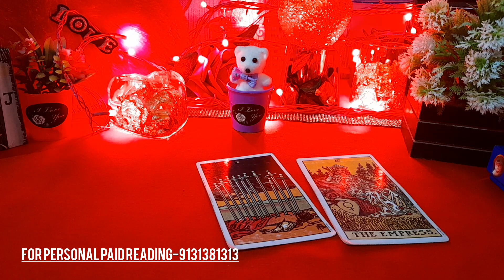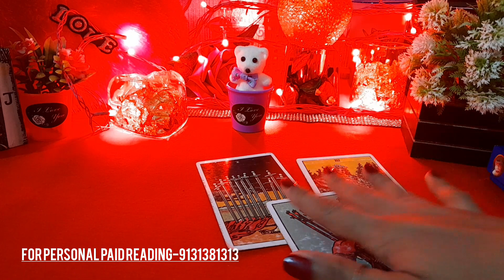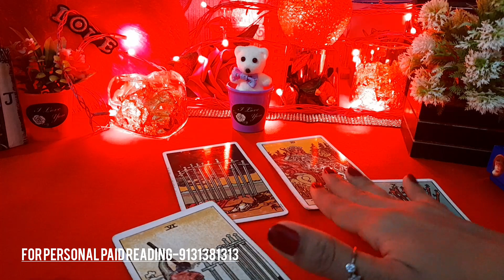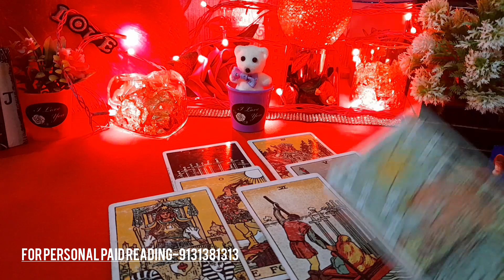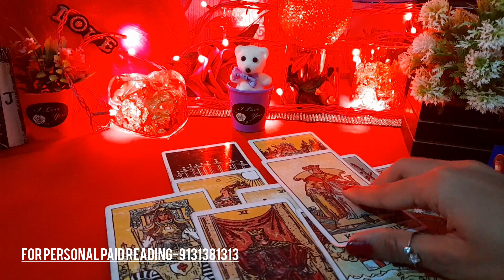❤ WO AAPSE BAAT KYON NAHI KAR RAHE? BLOCK KYON KIYA HAI🤔 HIS/HER TRUE FEELINGS- TAROT CARD READING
❤ WO AAPSE BAAT KYON NAHI KAR RAHE? BLOCK KYON KIYA HAI🤔 HIS/HER TRUE FEELINGS- TAROT CARD READING TODAY NEW LATEST TIMELESS HINDI

😊❤हरे कृष्णा🙏